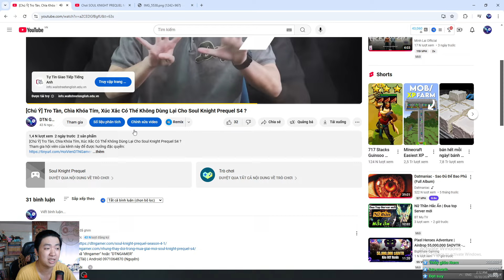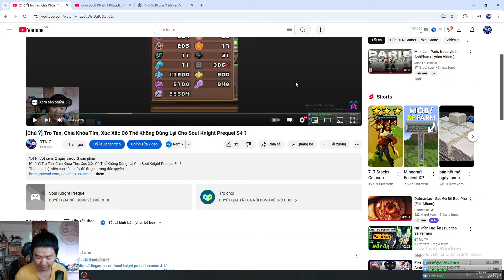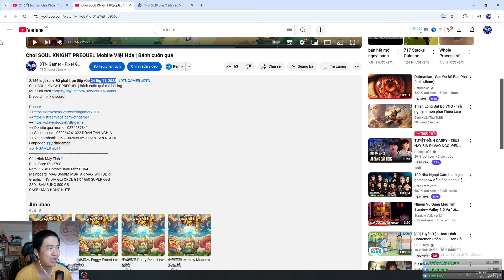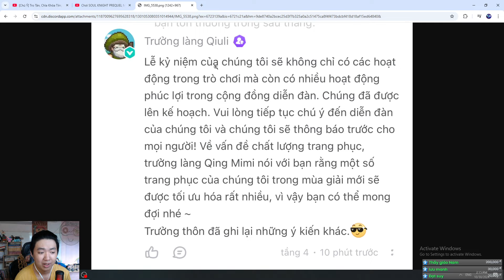Hé Lộ Thời Gian UPDATE Soul Knight Prequel Season 4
Tham gia hội viên của kênh này để được hưởng đặc quyền:
++ Sacombank : 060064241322 DOAN TAN NGHIA
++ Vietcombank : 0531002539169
Cpu : Core I7-12700
Ram : 32GB Corsair 3600 Mhz DDR4
Mainboard :MAG B660M MORTAR MAX WIFI DDR4
Graphic : NVIDIA GEFORCE GTX 1660 SUPER 6GB
SSD : SAMSUNG 500 GB
CASE : MÀO HỒNG KUTE